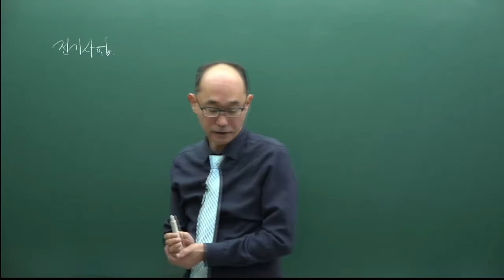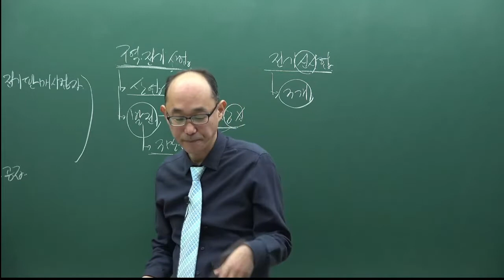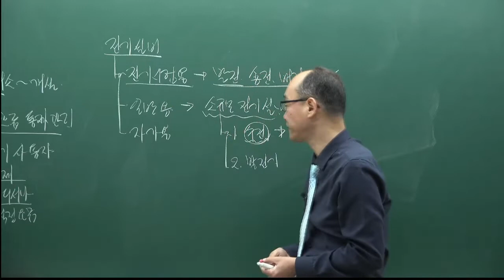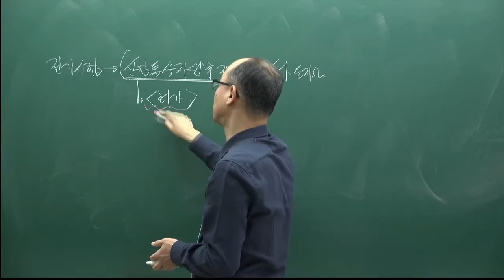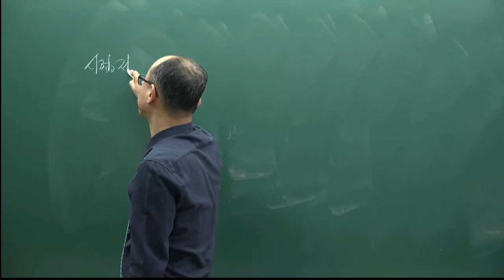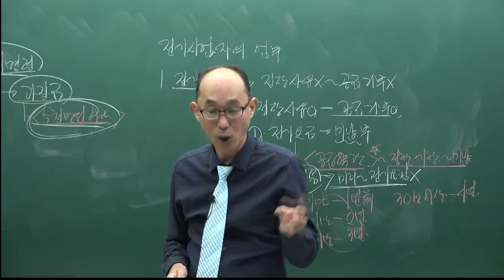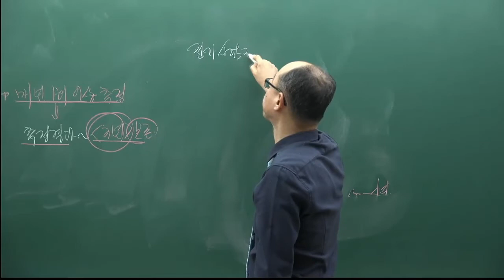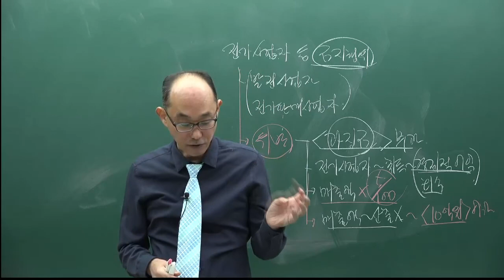[주전무] 2022년 주택관리사 관계법규 기본이론과정 47강